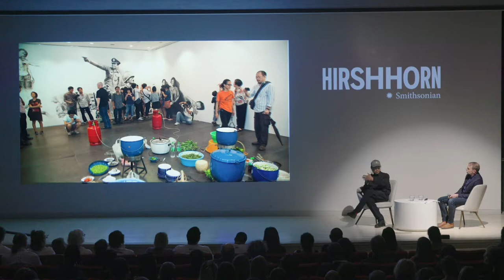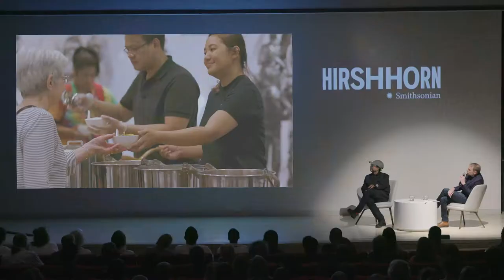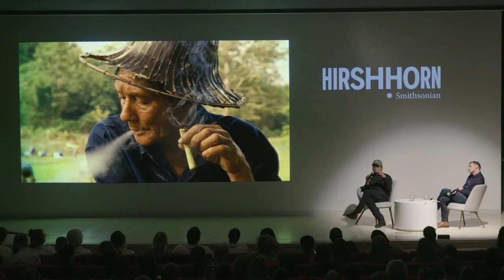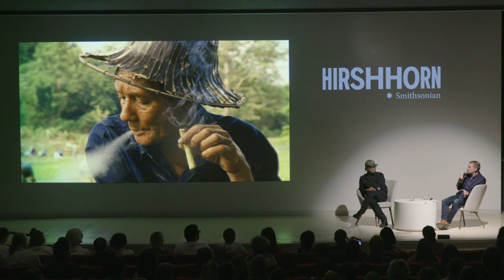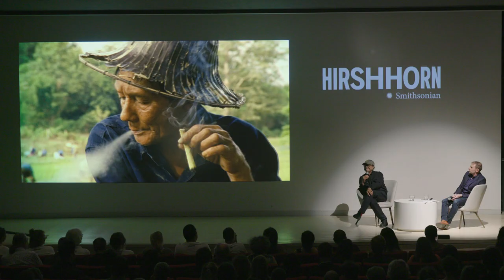Meet the Artist: Rirkrit Tiravanija - Hirshhorn Museum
Thai artist Rirkrit Tiravanija (b. Buenos Aires, Argentina, 1961; raised in Thailand, Ethiopia, and Canada) has developed a long and varied career that defies classification. For nearly thirty years, his artistic production has focused on real-time experience and exchange, breaking down the barriers between object and spectator. On the opening of our first exhibition of his work, Tiravanija joined Mark Beasley, Robert and Arlene Kogod Secretarial Scholar, Curator of Media and Performance Art, for a discussion about his performative practice, which changes how people connect with art.

The interactive installation includes a large-scale mural, drawn on the walls over the course of the exhibition, which references Thai anti-government demonstrations that occurred in 2009–2010. The title of the work, (who’s afraid of red, yellow, and green), refers to the colors worn by the opposing factions in those protests as well as to the three curries that will be served to visitors in the gallery on select days throughout the run exhibition.

Rirkrit Tiravanija: (who’s afraid of red, yellow, and green)

Program Recorded May 16, 2019